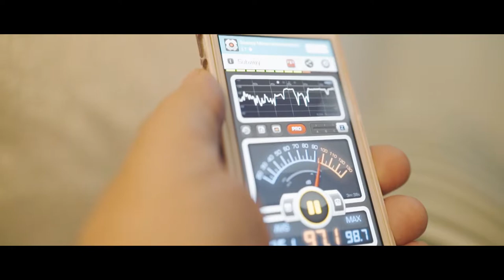Bittersüßes Gift - Verbale Beweise (Offizielles Video)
Ab dem 01.Juni 2018 gibt es die EP verbalebeweise von
bittersüßesgift als Download / Stream bei

Amazon MP3:

Oder als CD (Digi-Pack+ 8-seitiges Booklet) auf Anfrage oder bei Konzerten!!!

LIMITIERTE AUFLAGE!

Gesang: Elena Thiede
Gitarren: Falco Wittchen
Keyboards: Matthias Ritzschke
Bass: Peter Schmelzer
Schlagzeug: Sven Gronau

Text und Komposition: Elena Thiede

Label: BSG Musik

EP-Produktion:
Recordings: Brickwork Music Berlin / Fabian Jung
Mix: Brickwork Music Berlin / Fabian Jung
Mastering: Light Mountain Studio/ Benjamin Schwenen

Videoproduktion:
Kamera & Dop: Paul Urner
Regie & Kamera Assistenz: Marcel Yilmaz
Making of / Drone: Ole Villwock
Fahrer / Allgemeine Assistenz: Patrick Pfeiffer
Postproduktion: Paul Urner & Marcel Yilmaz
Drehbuch: Bittersüßes Gift und PMU Films

Darsteller:
Simone Strehlow
Georgios Pavlidis
Raul Martinez Ruiz
Elena Thiede
Peter Schmelzer
Falco Wittchen
Matthias Ritzschke
Sven Gronau

Location: Carlie / Sven Gronau

Catering: Virginia Roß / Charlie

Danke an ALLE, die uns bei diesem Song/Video
so liebevoll und geduldig unterstützt haben!!!

LAUTER ;-) !!!